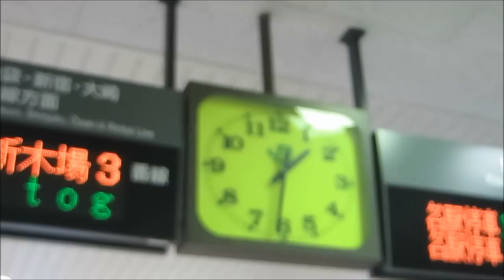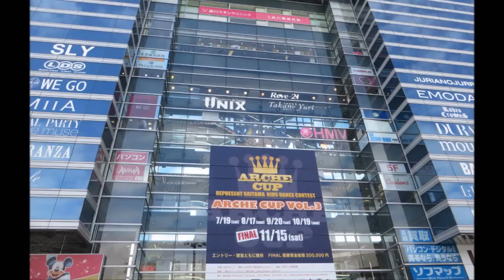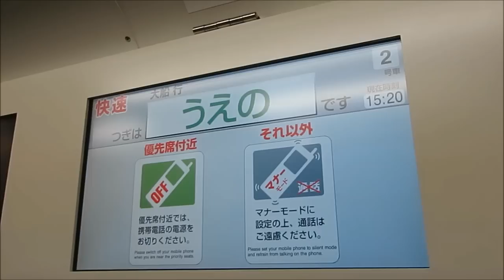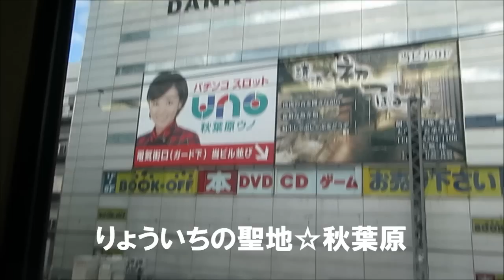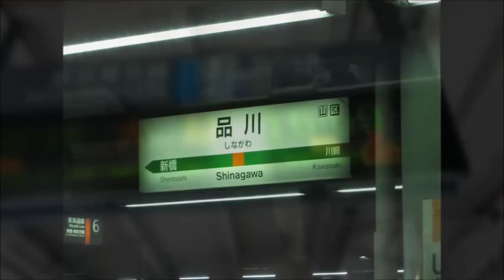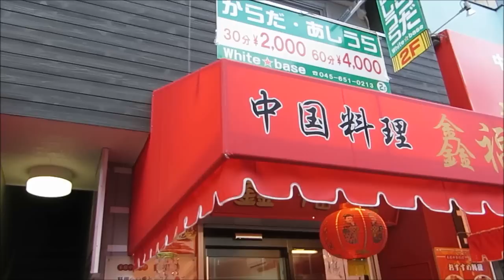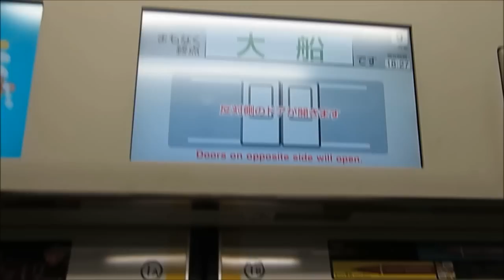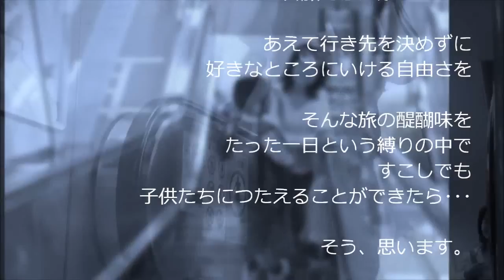③限界遠回りの家路！【青春18きっぷ★一日旅】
夏休み 最後の日！ 青春18切符 サイコロ 一日旅！ 相模原 を出発点に、八王子 川越 大宮　そして東京 横浜 茅ヶ崎 と。ぐるり一周、気の向くままのお気楽旅～！

こちらもどうぞ！

　日本一有名な熔接工（自称！）乃万　哲一（のま　のりかず）です。